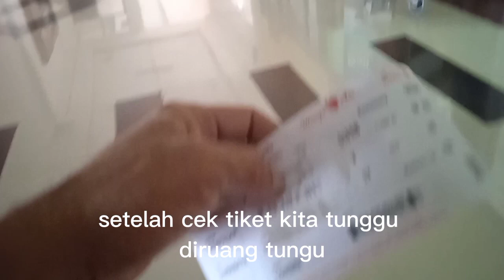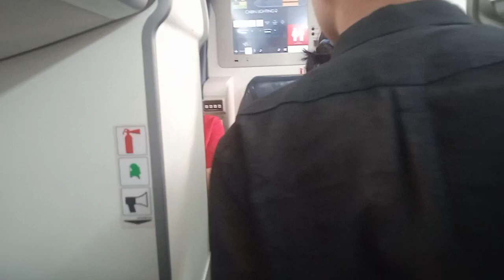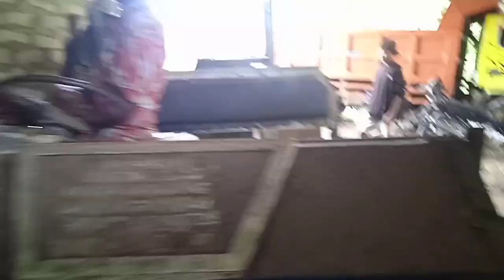rotation machine / rice mil N70 made in indonesia